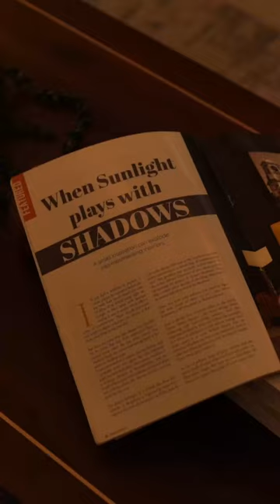Unveiling joy of a Living Room | Playful sunlight and shadows | Sofa set | WoodenStreet